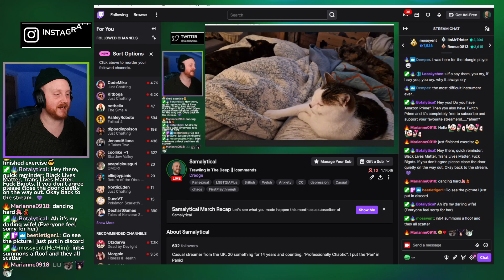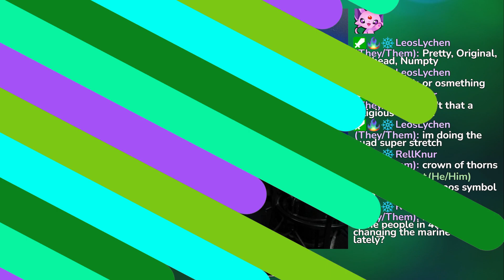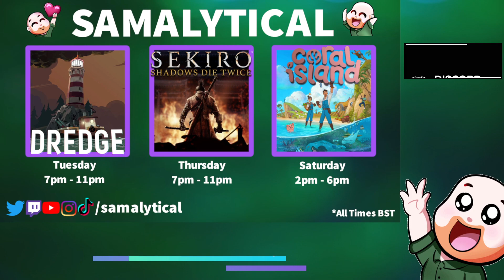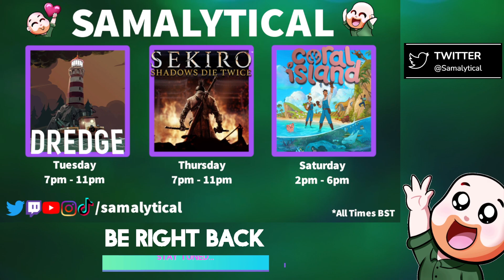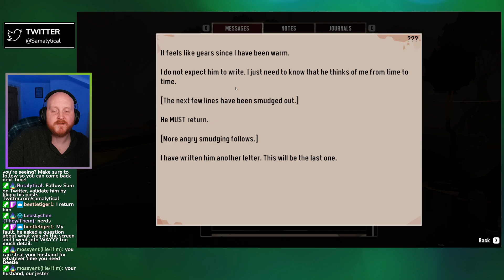Trawling In The Deep - Dredge 23th April 2024